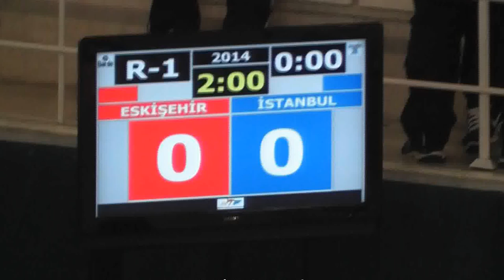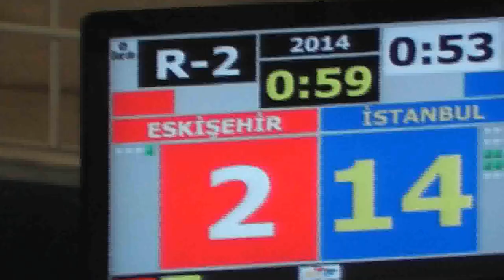58kg Mehmet Akif Isitan - Ismail Korkmaz (2012 Turkish Taekwondo Championships Under -21)